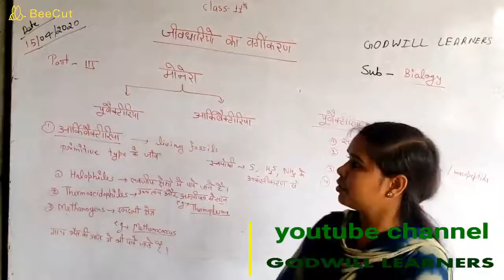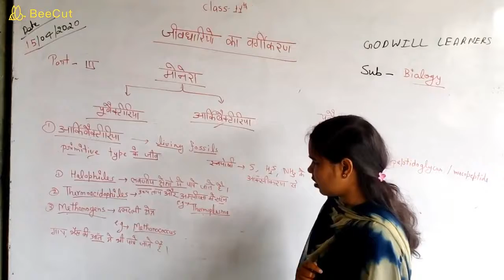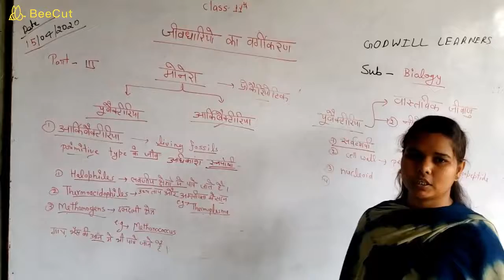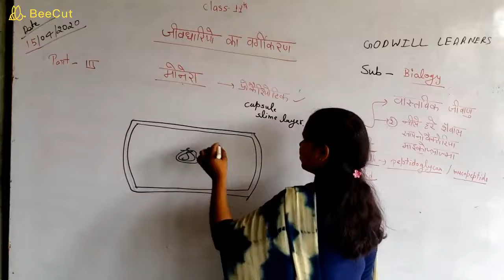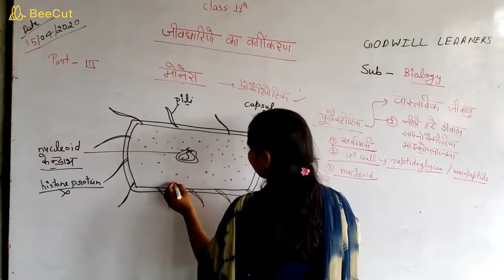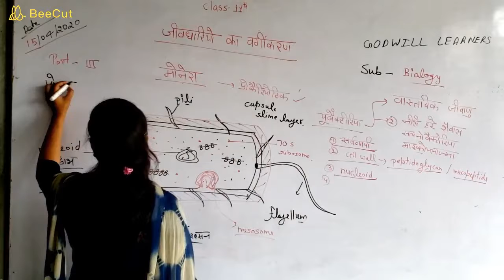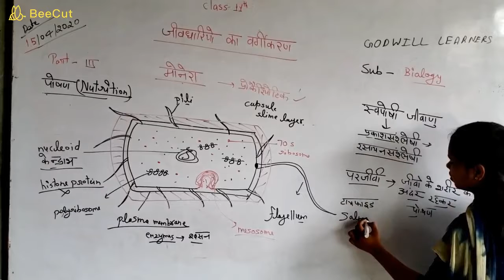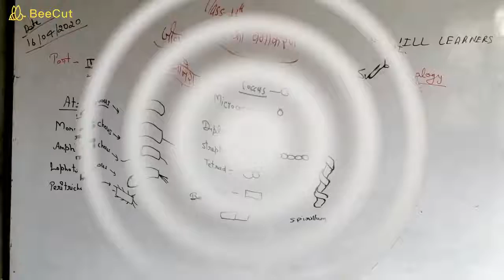CLASS 11, BIOLOGY, जीवधारियो का वर्गीकरण, PART 3